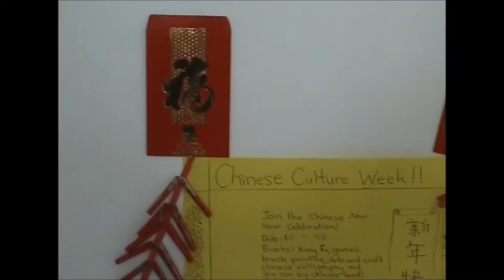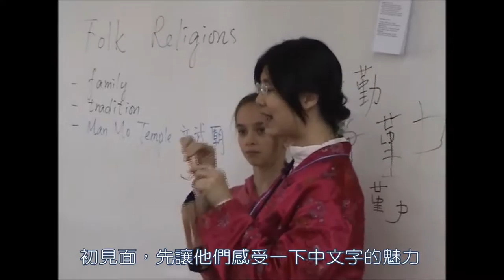伊斯坦堡 İstanbul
早上靈修時和大家一起唱我在零三年「非典時期」寫的詩歌「我與你共往」︰
「我給你立約，是永恒的約，要叫你永不乏力，能如鷹高飛……」
在土耳其沒有看到鷹，卻看到了許多海鷗。……